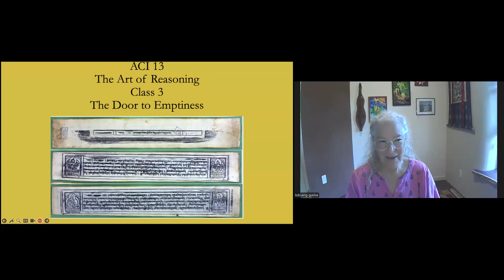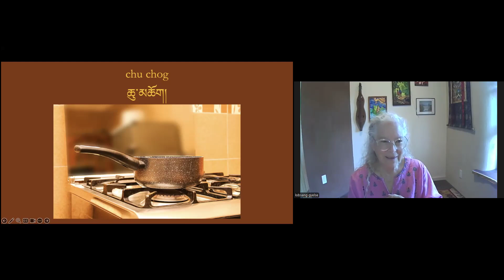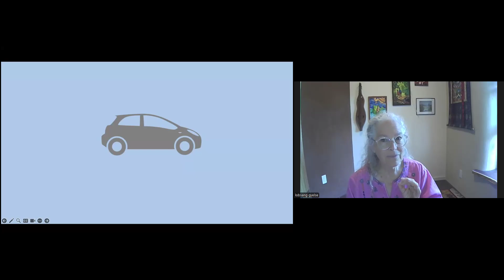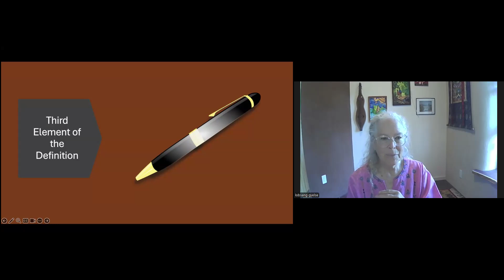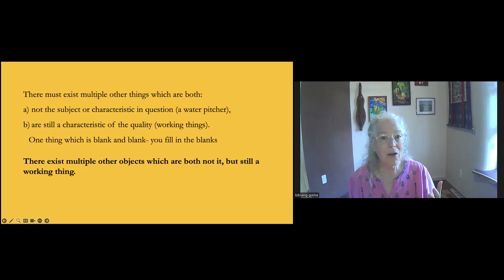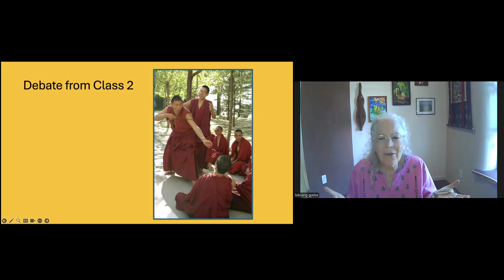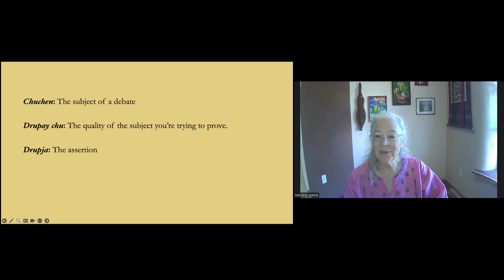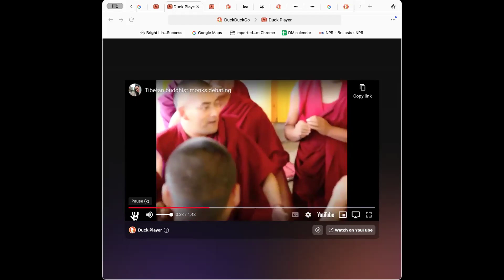RUS ACI 13 Class 3 with Ven Gyelse and Ven Utpala (Sep 8, 2024)